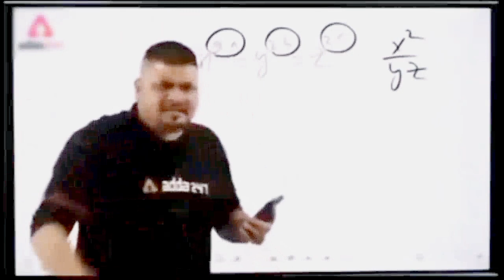Viewers asking me for daily Vlogs 🤥||Main Daily Vlog q nhi bnaty||Kia waja ha ||Shakeel Khan vlogs